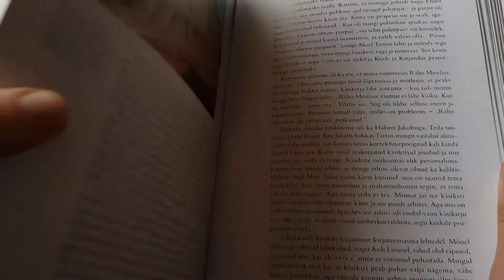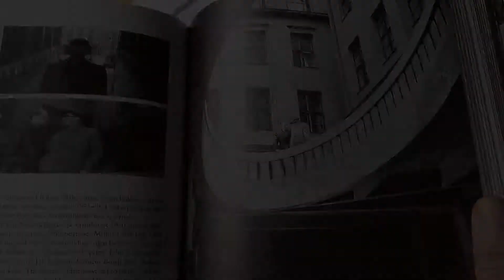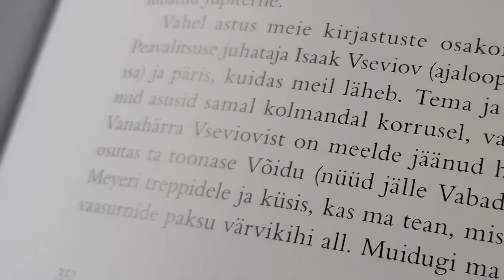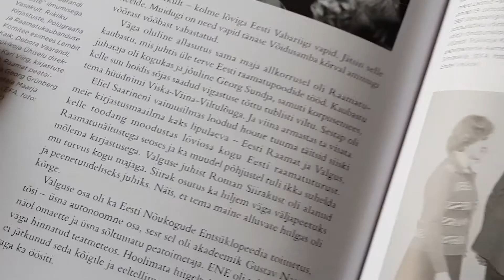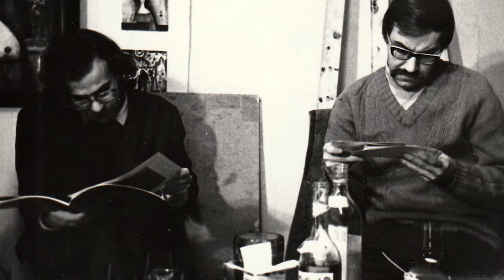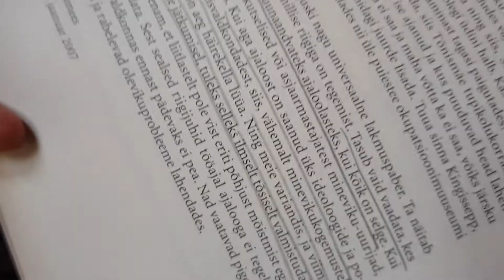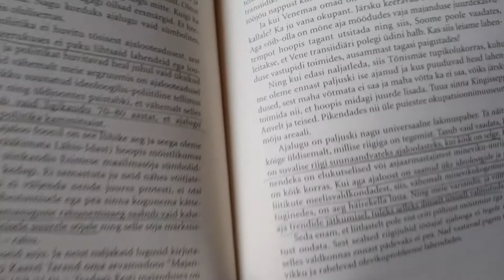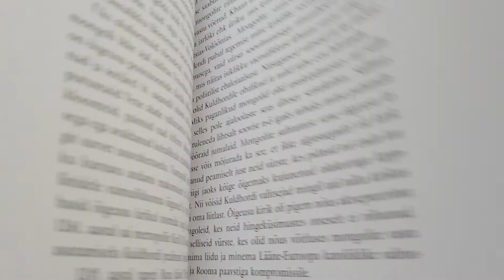Inimese mõõde, 54 (2018) - David Vseviov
Tallinna TV saate "Inimese mõõde" 54. osa.
Ajaloolane ja õppejõud David Vseviov räägib oma elust ja tööst.
Saade oli esimest korda eetris 2018. a veebruaris. Salvestatud Tallinnas Hoiuraamatukogus.